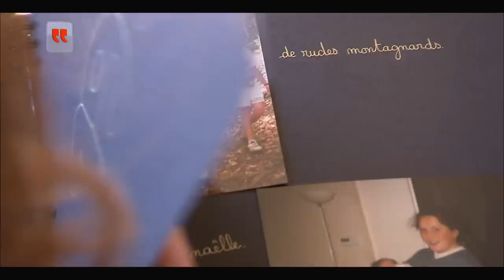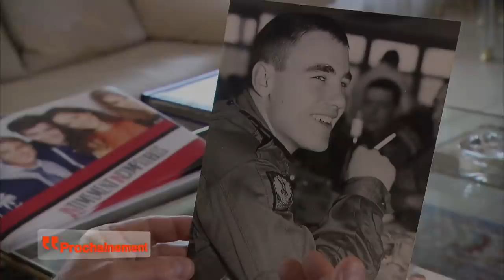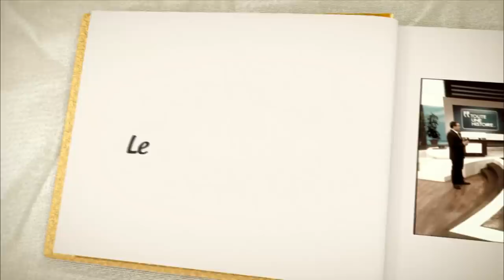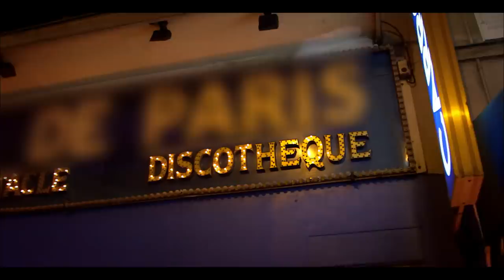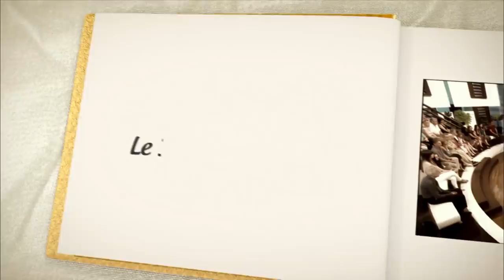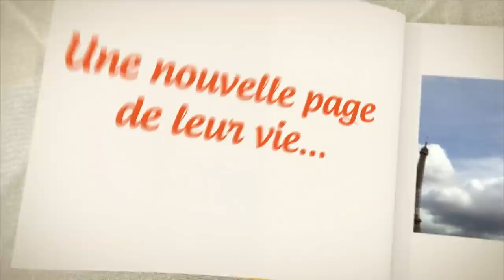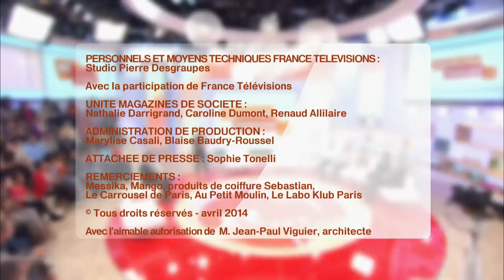Pudiques à l'extrême, ils veulent enfin être heureux ! - Toute une histoire